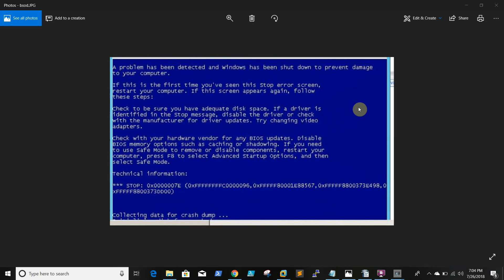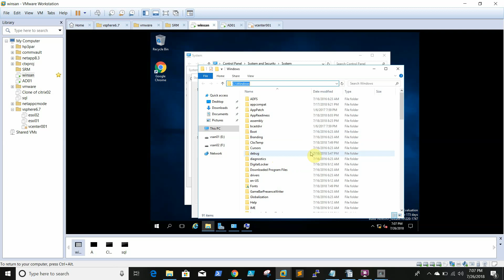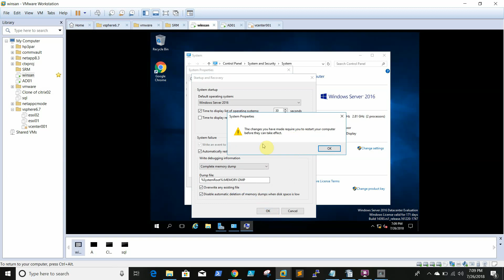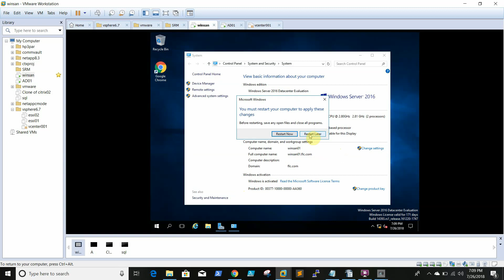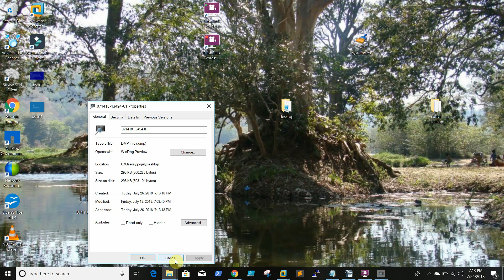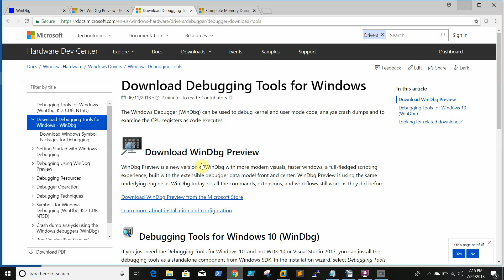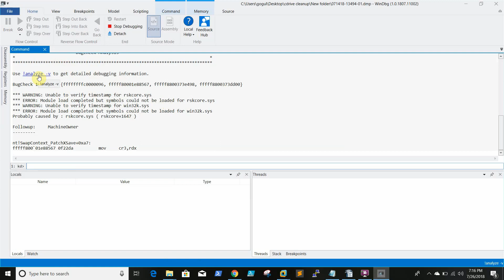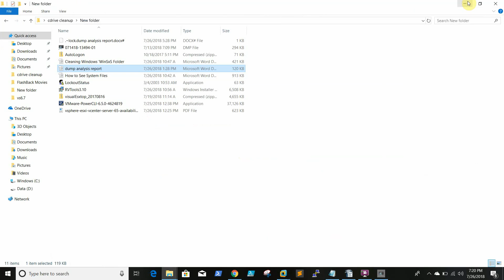Steps to Analysis (BSOD) Blue Screen of Death in Windows servers